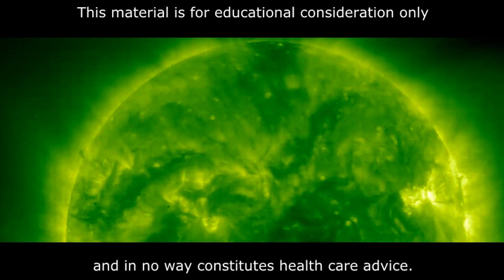Dry Fasting Repairs Cellular Radiation Damage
№8. Prophylactic protection from radiation and other harmful environmental factors.
Dry fasting is a natural prophylactic mechanism that protects the body from harmful environmental influences, including radiation. Radionuclides are eliminated in 2 weeks of traditional fasting and in 5 – 7 days of dry fasting.
The practice of medical fasting was used to treat those exposed to radiation and suffering from radiation sickness as a result of the accident in Chernobyl. Strong antibiotic treatment and bone marrow transplantation in such cases is ineffective. Scientist and hematologist A.I. Vorobjov was the first to use fasting in his medical practice. The results he obtained astonished the medical community: regeneration, an improvement in overall general health, a progressive decrease in the number of radionuclides in the body. Dry fasting delivered great results, where American and Japanese treatment methods failed.